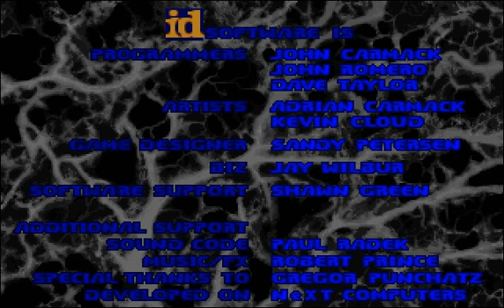[851] PC98版『ＤＯＯＭ（ドゥーム）』DEMO MOVIE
開発元「id Software」より1993年12月10日にMS-DOS版が発売され、以降Windows・MacOS・スーパー32X・Atari Jaguar・AmigaOS・PC9801・スーパーファミコン・PlayStation・3DO・セガサターン等に移植された、 ファーストパーソン・シューターGAME「ＤＯＯＭ」DEMOプレイ映像です。
[852]PC98版「ＤＯＯＭ　Ⅱ」DEMO MOVIEも宜しければ御視聴くださいませ！